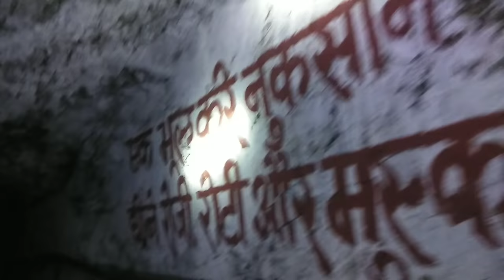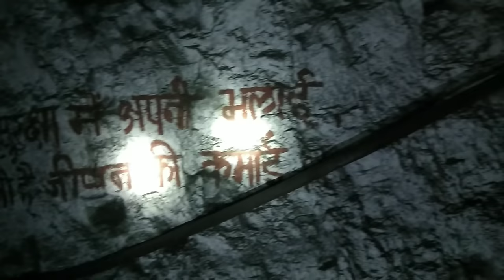कोयला खदान अंदर का वीडियो।। खदान के अंदर से कोयला कैसे निकाला जाता है।।colmine under ground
कोयला खदान अंदर का वीडियो।
दोस्तों आज मैं कोयला खदान का अंदर का वीडियो दिखाने जा रहा हूं जो कि आपको बहुत ही अच्छा लगेगा और कोयला किस तरह से अंदर से निकाला जाता है और कितना दूरी पर है यह सब मर मैं पूरा फुल डिटेल्स बताऊंगा अगर मेरे चैनल पर नए हो तो चैनल को सब्सक्राइब कर लीजिएगा।।
video credit
bccl col mine
# कोयलाखदानअंदरग्राउंड